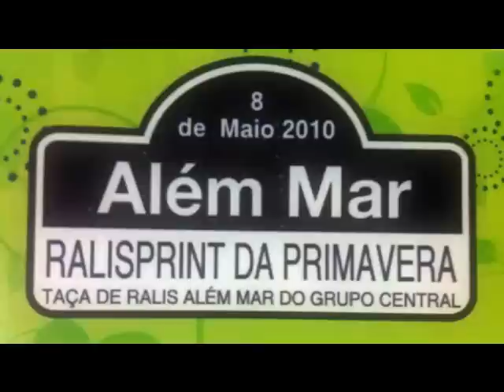Ralisprint da Primavera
Taça de Ralis Além Mar - Grupo Central